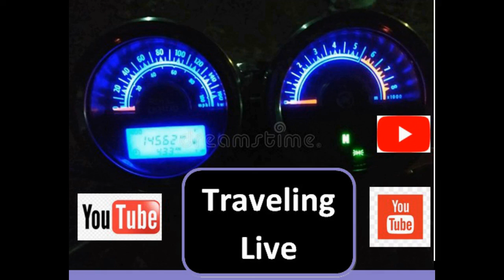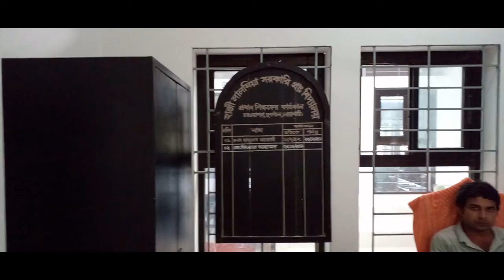Noakhali Haji Lal Mia High School tour part 2 by traveling live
Hi, I am Nasir welcome to all of you on behalf of the traveling live . I am open on the traveling live just to enjoy people, entertain and spend their leisure time. traveling live will take you to introduce you to unfamiliar cities, townships, and roads etc. I invite you all to watch this channel. And all of you will pray for me and my team.